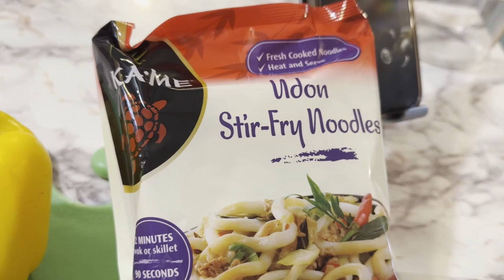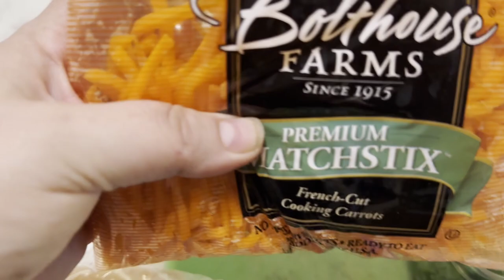Feeding the farm animals and cooking some stir fry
Hey ya’ll! Today Stephanie shows you all her chickens and her ducks. Also, try and make this delicious stir fry it’s amazing!